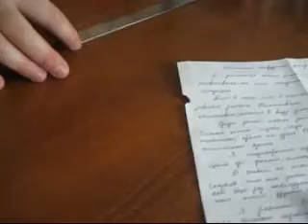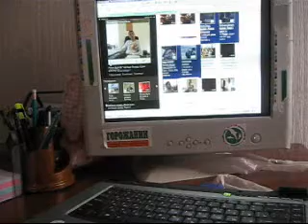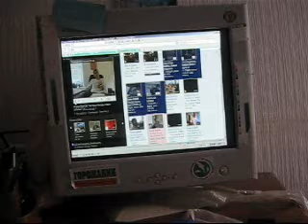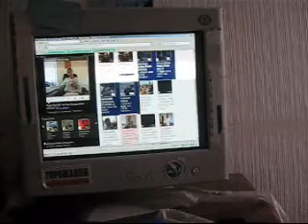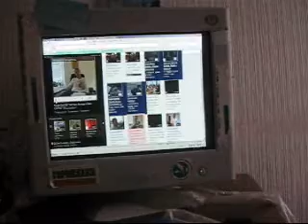"Преображение УКРАИНЫ г.Николаев